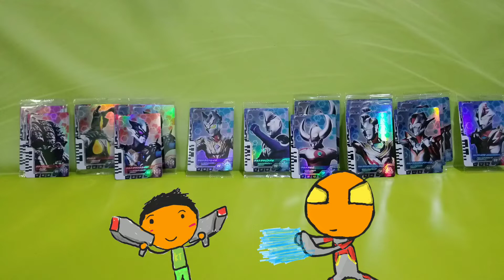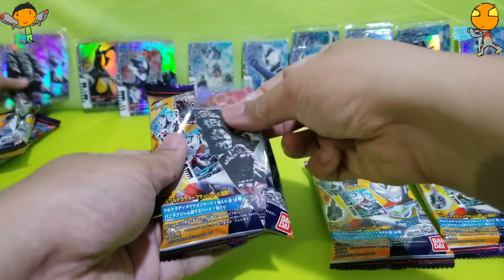玩具開箱 ULTRAMAN decker 變身card 04